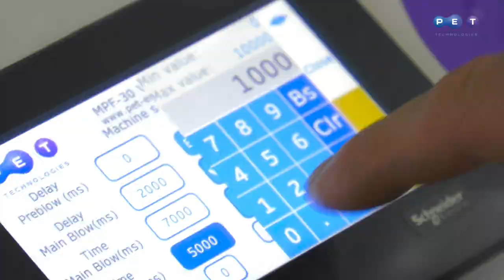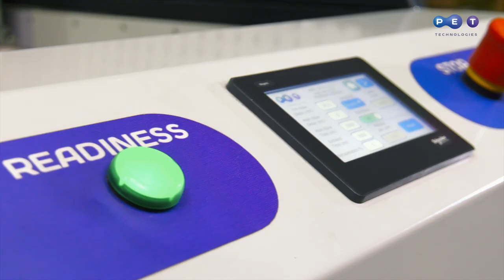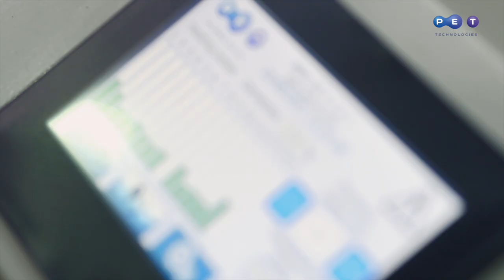Полуавтоматическая выдувная машина УПФ-30 для ПЭТ-кегов и ПЭТ-бутылей 10.0 – 40.0 л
Полуавтоматическая выдувная машина УПФ-30 (до 80 бут/час, 10 – 40 л) – универсальное решение для производства больших контейнеров
- ПЭТ-кегов,
- ПЭТ-бутылей для воды с ручкой и без.

Низкие первоначальные инвестиции, система рекуперации воздуха и универсальность делают машину привлекательной для производителей тары на продажу, воды и пива по всему миру. Эти характеристики снижают стоимость производства.
Использование передовых технологий обеспечивает идеальное распределение материала. Это делает большую тару устойчивой к внешнему воздействию. Трудно переоценить его значение в производстве оборачиваемой тары.

Сенсорный дисплей упрощает настройку процесса выдува. Мощные ИК-лампы равномерно прогревают преформу в печи. Система предварительного выдува значительно упрощает производство большой тары. Габаритные размеры машины экономят пространство на производстве.